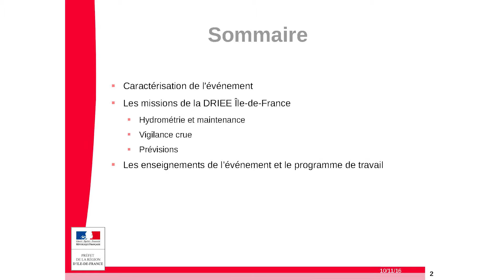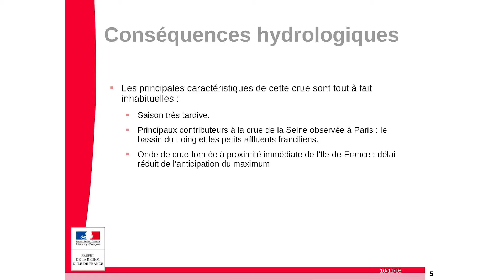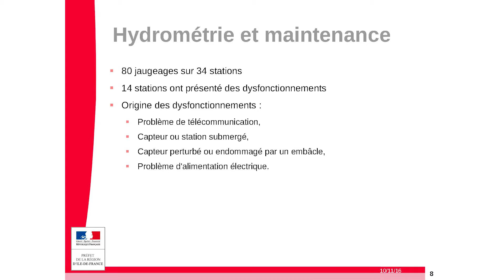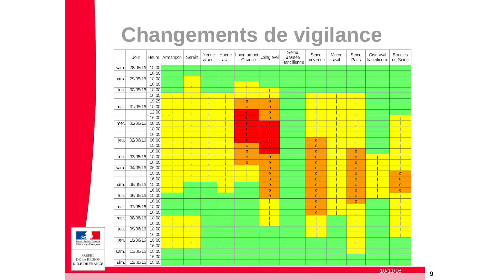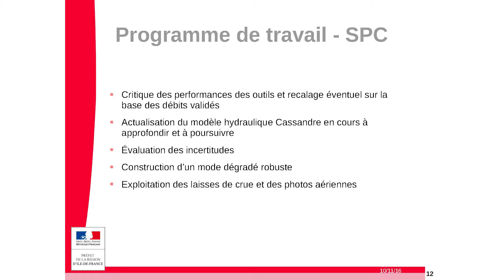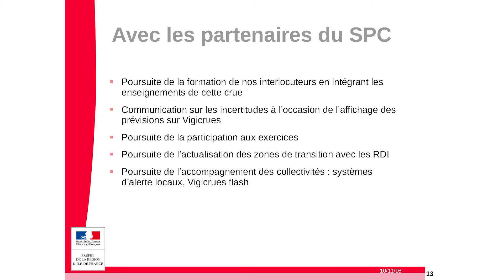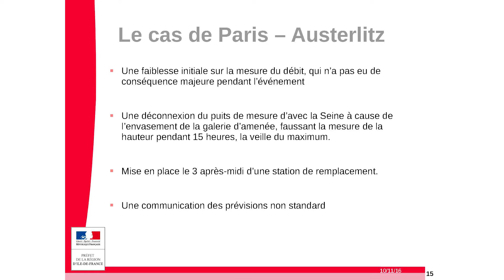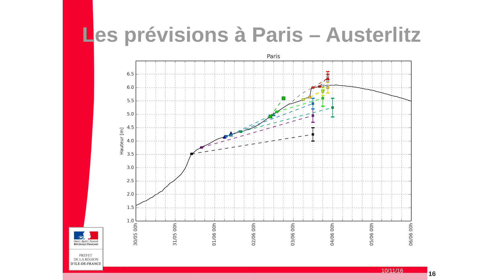LES ATELIERS DU PAPI - Crue de juin 2016 - DRIEE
L' EPTB Seine Grands Lacs propose dans le cadre du PAPI (Programme d'actions de prévention des inondations) de la Seine et de la Marne franciliennes des ateliers de travail thématiques, trimestriels pour échanger et partager les expériences exemplaires entre acteurs de la stratégie locale de gestion du risque inondation.
Le format des journées de travail se fait sous forme de présentation de retours d’expériences suivis de travaux en ateliers.
L’atelier du 15 novembre 2016 a été consacré à un retour d'expérience de la crue de juin 2016.
Cette vidéo propose un retour d’expérience de la DRIEE Ile-de-france, présenté par Fabien PASQUET.
Retrouvez également les comptes-rendus écrits sur la plateforme collaborative du PAPI